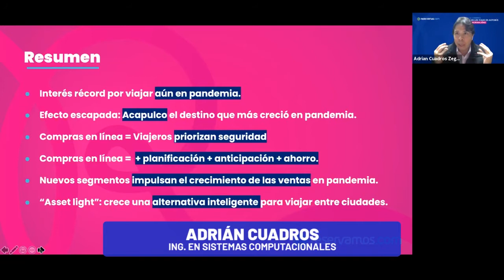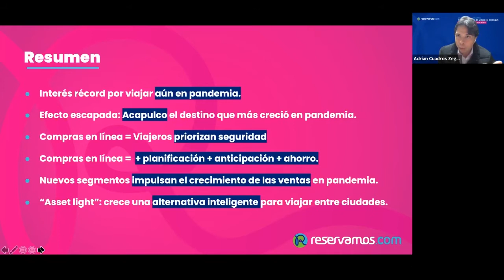👉La venta online de boletos de autobús creció debido a la pandemia🚍 | TELE Yucatán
La venta online de boletos de autobús creció debido a la pandemia :O :O